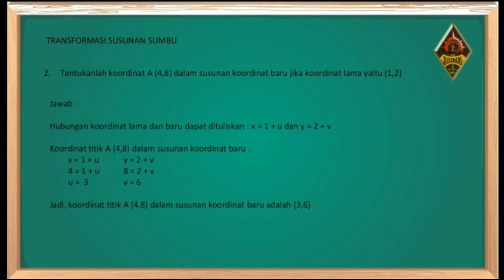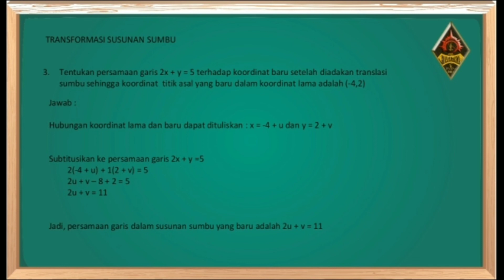TRANSFORMASI SUSUNAN SUMBU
Nama          : Randia Romadhon

Ig Himatika : @himatika_unila

Hanya pendidikan yang bisa menyelamatkan masa depan, tanpa pendidikan Indonesia tak mungkin bertahan.
- Najwa Shihab